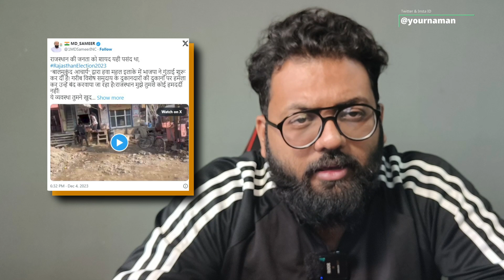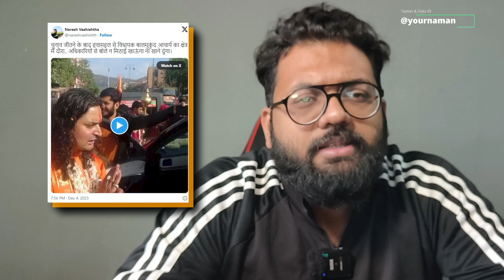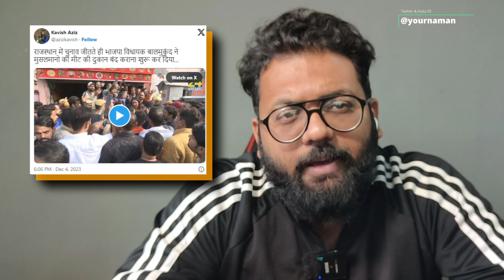BJP MLA From Hawamahal Acharya Balmukund Orders Closure Of Illegal Meat Shops Jaipur Rajasthan Elect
BJP MLA From Hawamahal Acharya Balmukund Orders Closure Of Illegal Meat Shops Jaipur Rajasthan Elect#Shorts